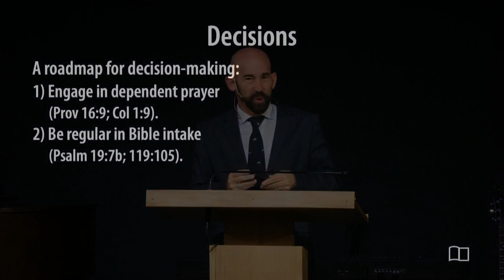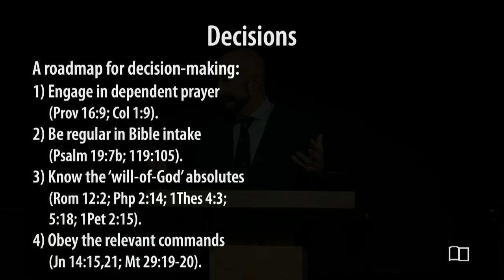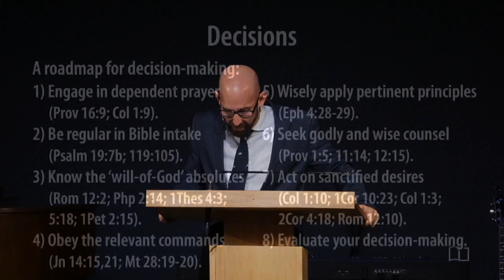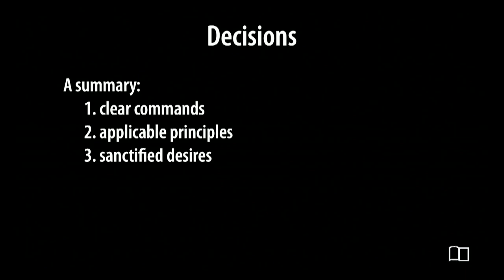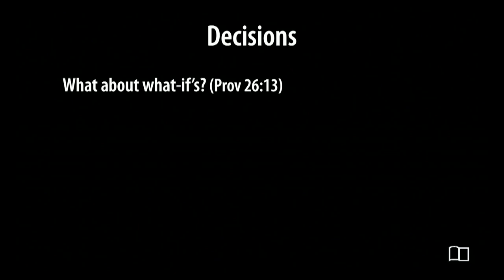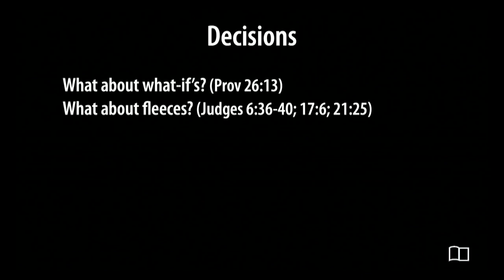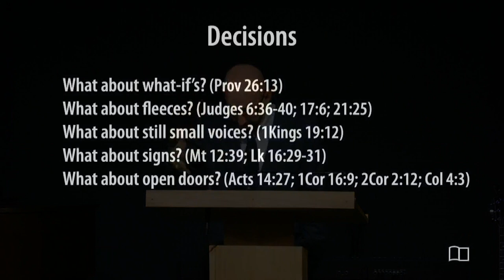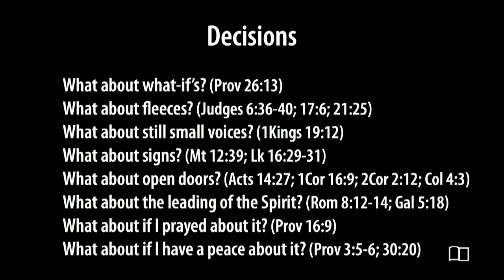Decisions - Smedly Yates - Grace Bible Church - 9/22/2024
Title: Decisions
Series: Equipping Hour
Preacher: Smedly Yates